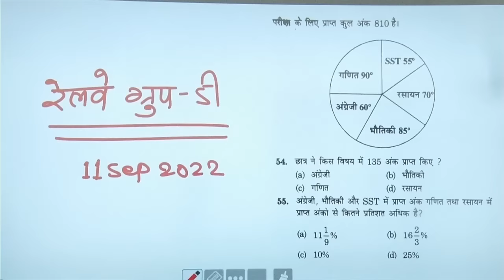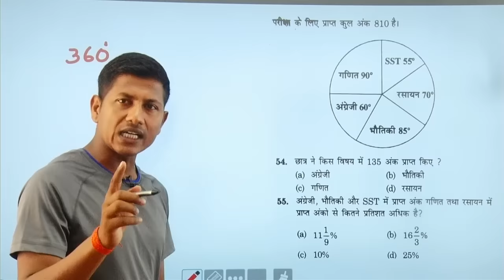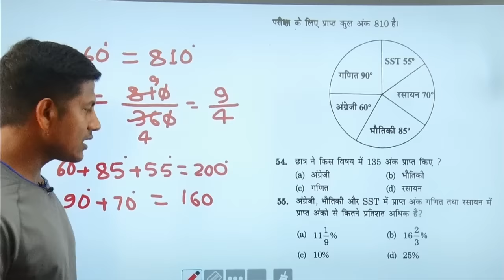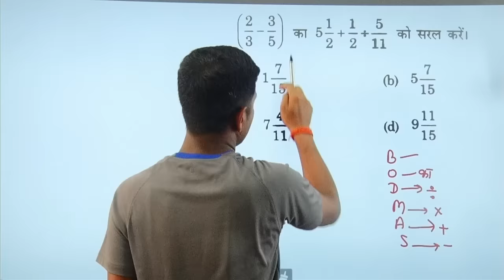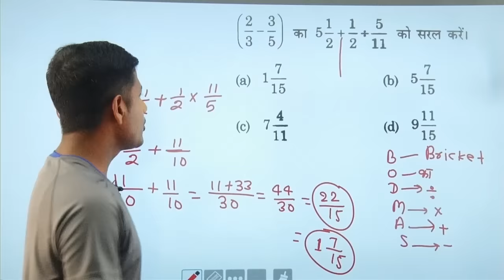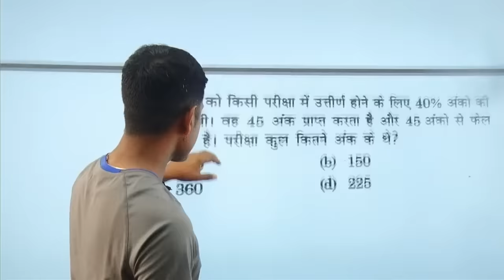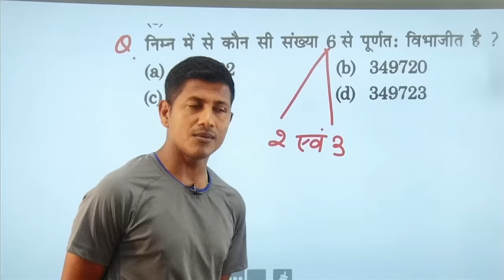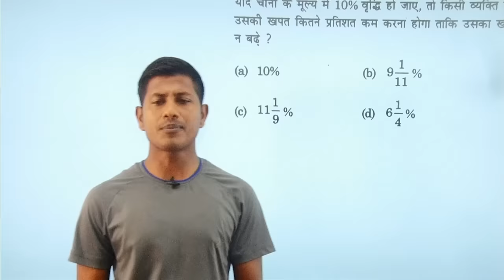गणित को आसान बना दिया है । पढ़ कर ही जाना | railway group d question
railway group d , @mathsmasti